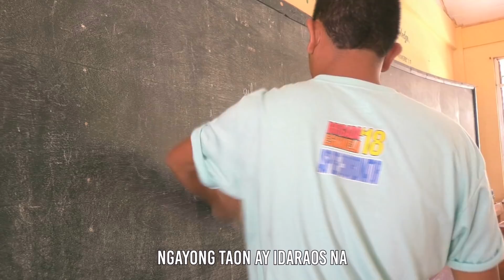Brigada Eskwela 2018 Official Music Video of DepEd Masbate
Official Music Video of DepEd Masbate Province for the 2018 Brigada Eskwela